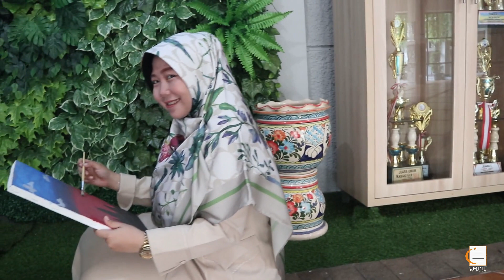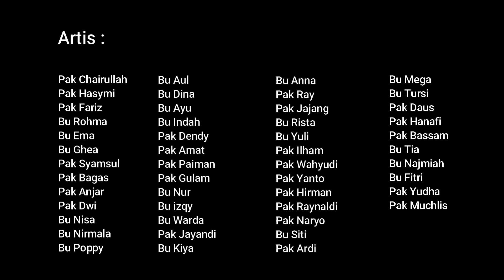Video Persembahan Guru untuk Angkatan Lastoforal SMPIT Al Haraki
Video Persembahan Guru SMPIT Al Haraki untuk wisuda angkatan-9 Lastoforal

Artsteps: Sekolah Islam Terpadu Al Haraki